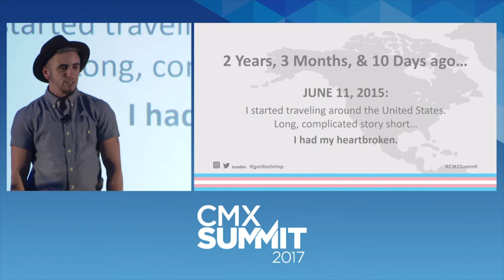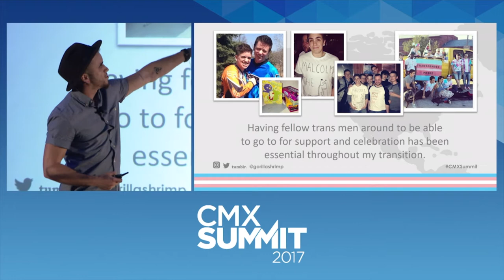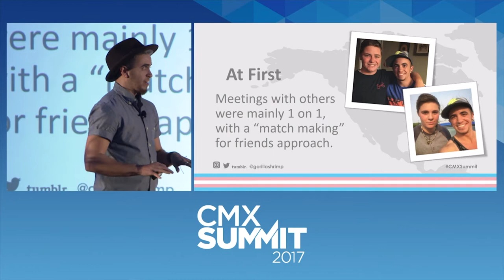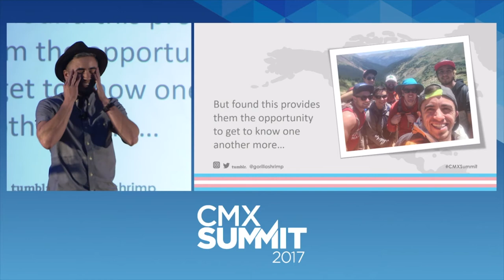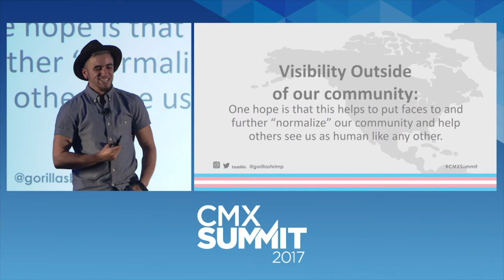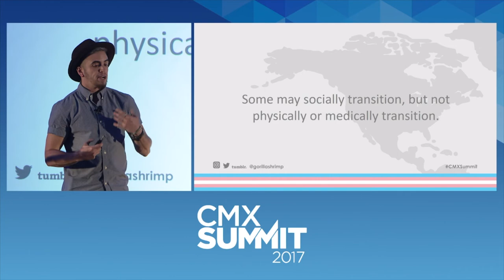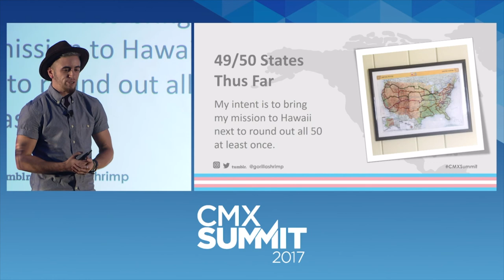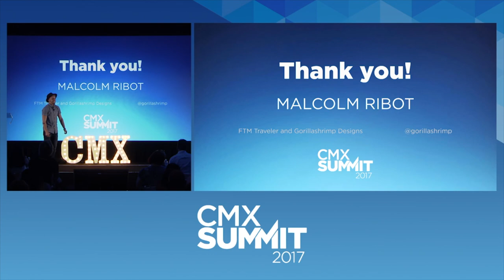Connecting Our Community and Spreading Visibility: The FTM Traveler with Malcolm Ribot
Have you ever discovered a need for connection in your community? Malcolm Ribot, a transgender man, began traveling around the United States over 2 years ago to meet others like himself. He's connected with those who'd never met another individual like them and didn't know there were others nearby. Learn how and why his trip began, and how it grew and evolved into an ongoing initiative to help fellow transgender men find one another in their own cities and towns.